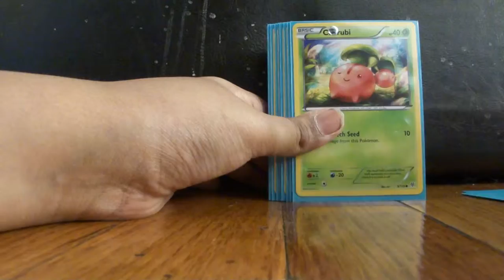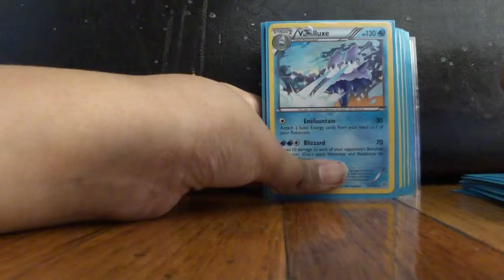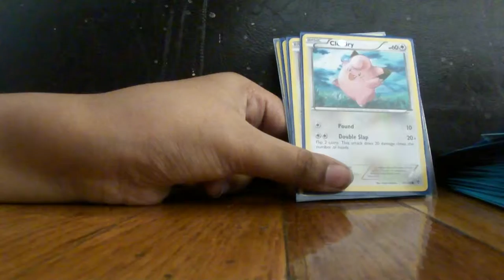intro to my channel